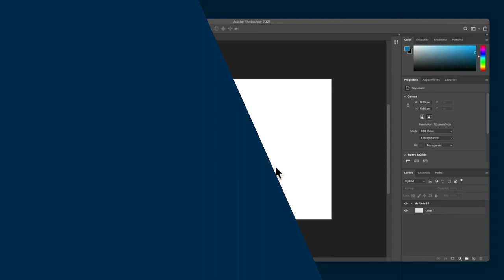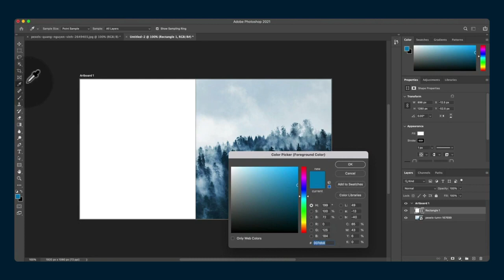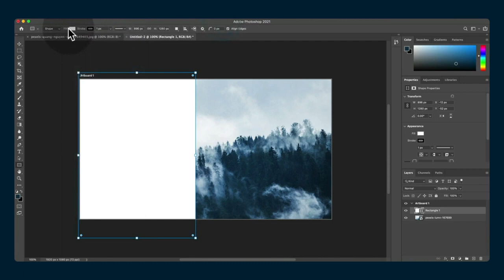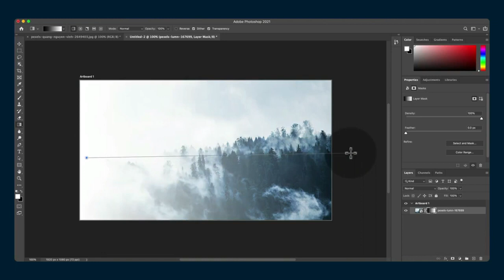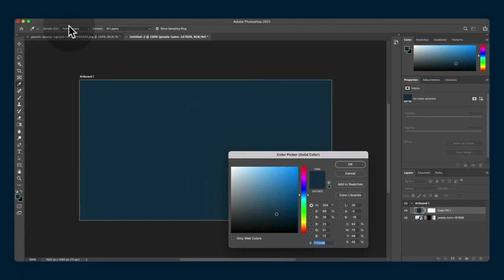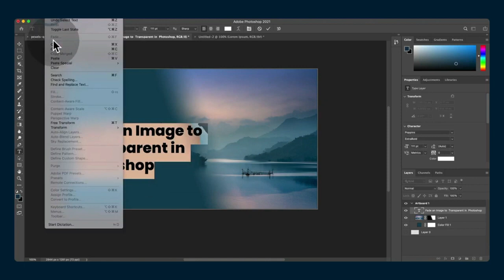How to Fade an Image to Transparent in Photoshop